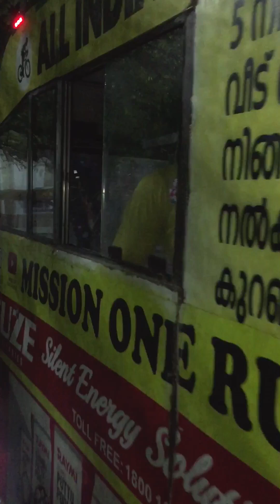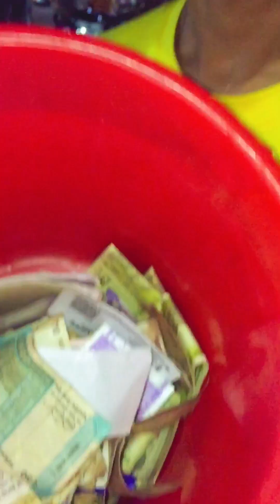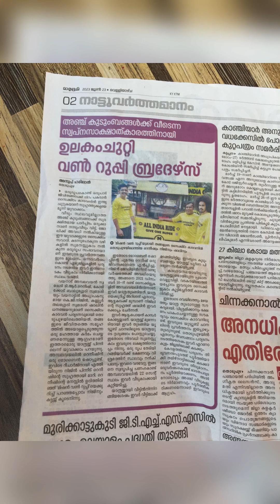ഇതൊക്കെ വളരേ നിസ്സാരംtravel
മിഷൻ വൺ റുപ്പിക്ക് ഒരു അവസരം തരുമോ,
ഞങ്ങൾ പ്രവർത്തിക്കാൻ ഉണ്ട് നിങ്ങൾ കൂടെ നിൽക്കുമെങ്കിൽ നമ്മുടെ ചുറ്റും ജീവിക്കുന്ന എല്ലാവർക്കും വസ്ത്രം മരുന്ന് ഭക്ഷണം വീട് അടിസ്ഥാന വിദ്യാഭ്യാസം അങ്ങനെ ഒരു മനുഷ്യന് അത്യാവശ്യം ജീവിക്കാനുള്ള എല്ലാം നമുക്ക് ചെയ്തു കൊടുക്കാം ഞങ്ങൾ തയ്യാറാണ് ഞങ്ങളെക്കൊണ്ട് ഒറ്റയ്ക്ക് പറ്റത്തില്ല എല്ലാവർക്കും കൂടി ഒത്തൊരുമിച്ച് ഒന്ന് ശ്രമിക്കാം ശ്രമിച്ചാൽ നടക്കാത്തതായിട്ട് ഒന്നുമില്ല അതും എല്ലാവരും കൂടി ഒന്നിച്ച് ആകുമ്പോൾ.

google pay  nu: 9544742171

reneeshchakru007-1@oksbi